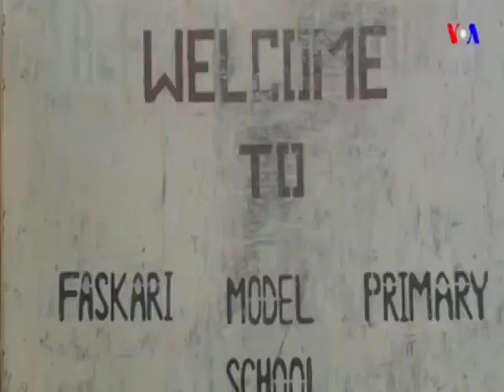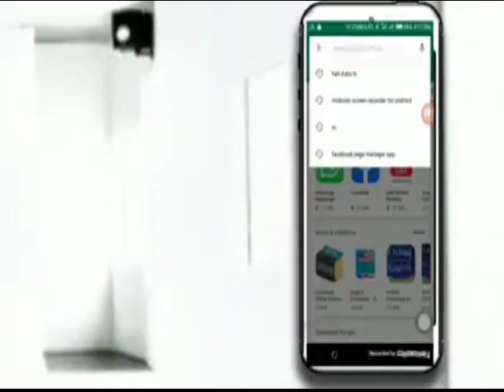KALLI HALIN DA YAN TA'ADDA SUKA JEFA YAN UWANMU MUSLMAI ALLAH SARKI